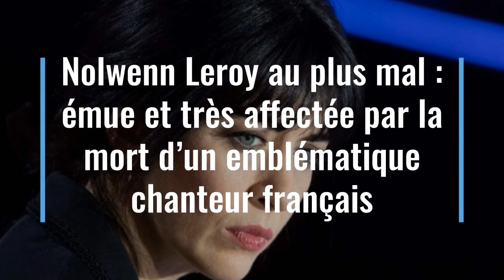Nolwenn Leroy au plus mal émue et très affectée par la mort d’un emblématique chanteur français